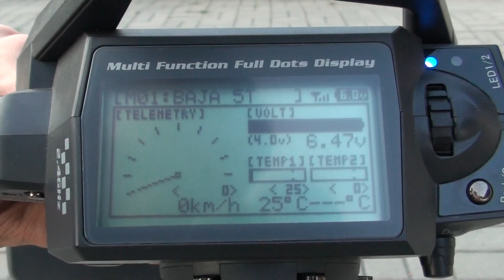HPI Baja 5T odpalanie - "zimny" silnik... (cold engine)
Na sprzedaż

for sale

Nowy silnik = 100% bezproblemowe odpalanie w każdym momencie...